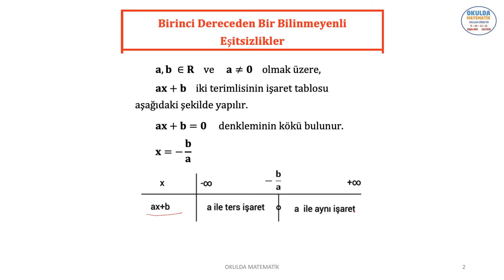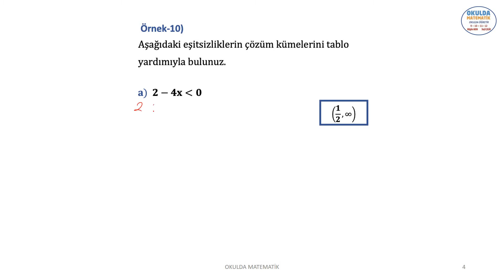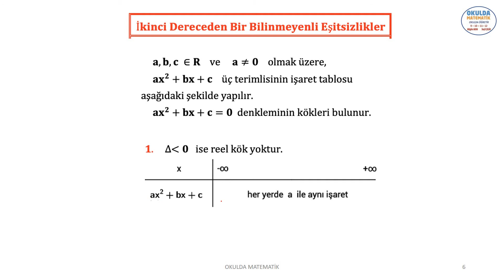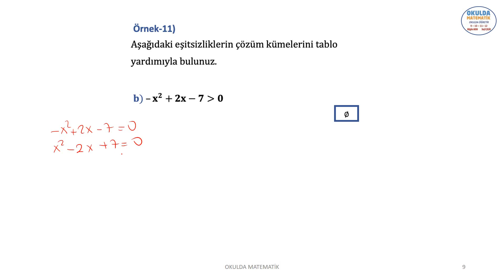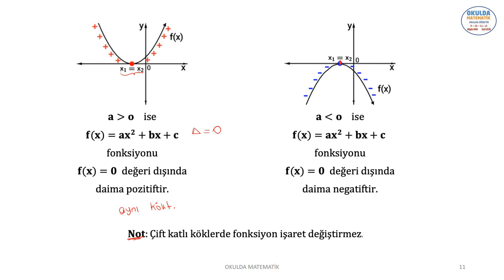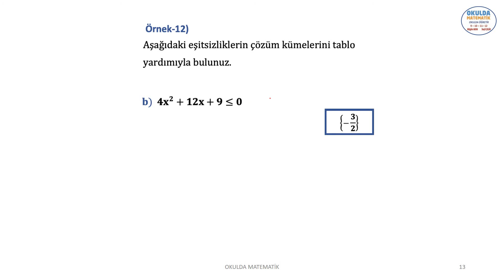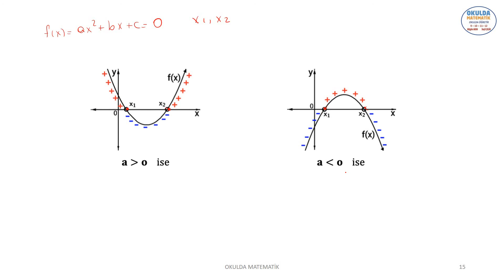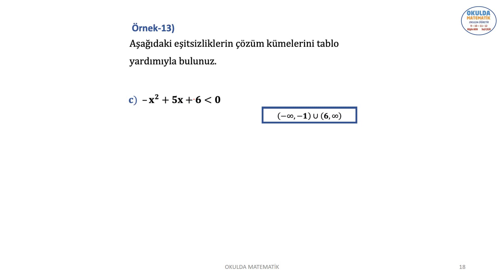BİRİNCİ VE İKİNCİ DERECEDEN EŞİTSİZLİKLER (DENKLEM VE EŞİTSİZLİK SİSTEMLERİ-2)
BU VİDEO OKULDA MATEMATİK 11. SINIF KİTABIMIZIN DENKLEM VE EŞİTSİZLİK SİSTEMLERİ KONU ANLATIMI VE ÖRNEK ÇÖZÜMLERİNİ İÇERİR. DENKLEM VE EŞİTSİZLİK SİSTEMLERİ. BİRİNCİ VE İKİNCİ DERECEDEN EŞİTSİZLİKLER.